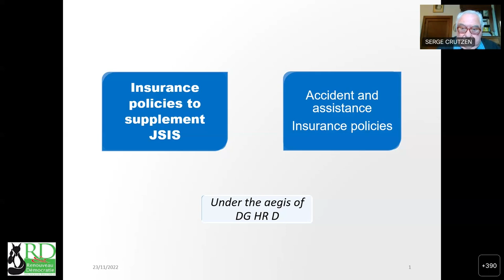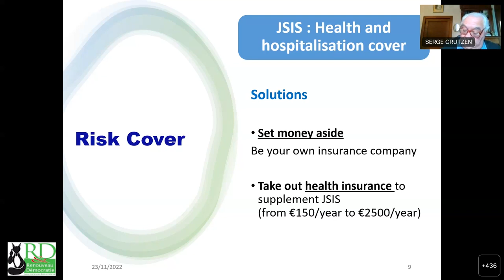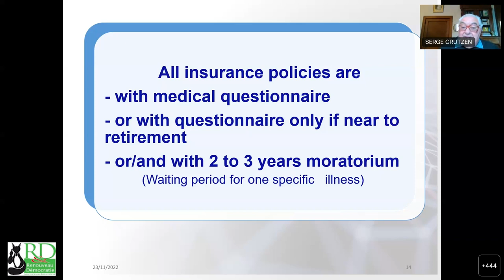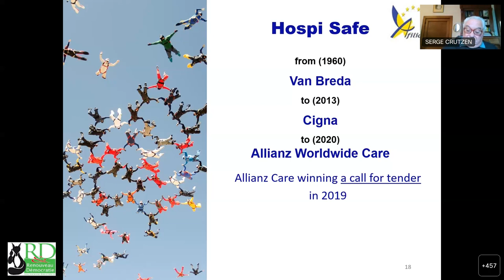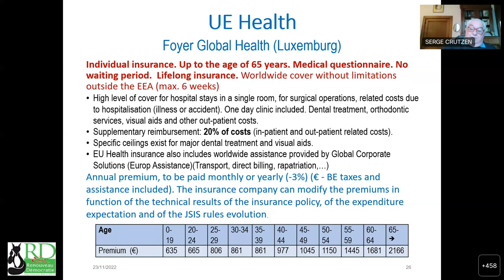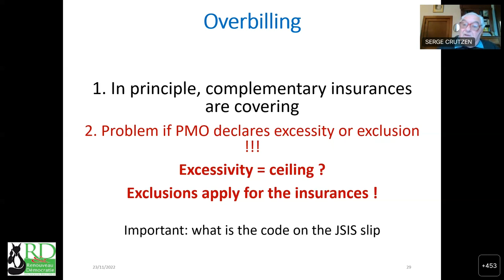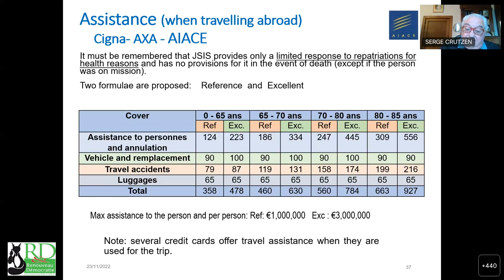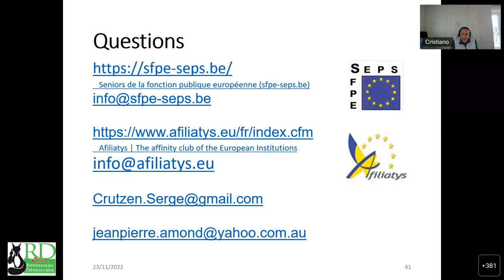Renouveau & Démocratie - e-conference - Supplementary Health Insurance with Serge Crutzen